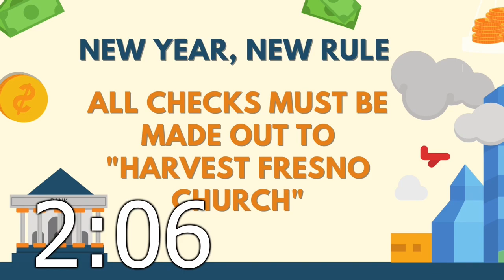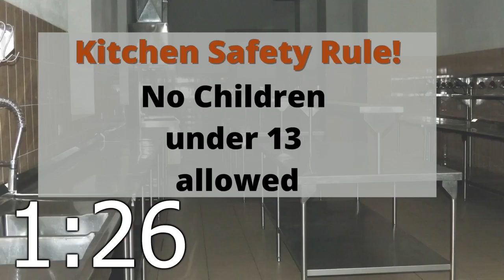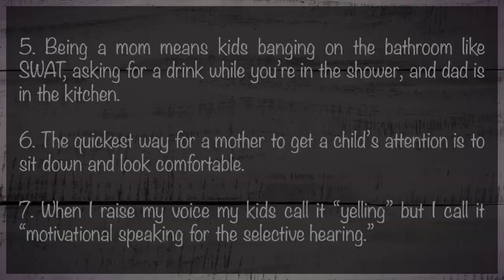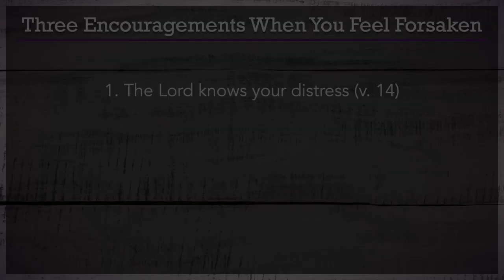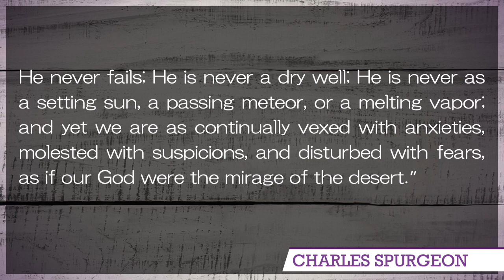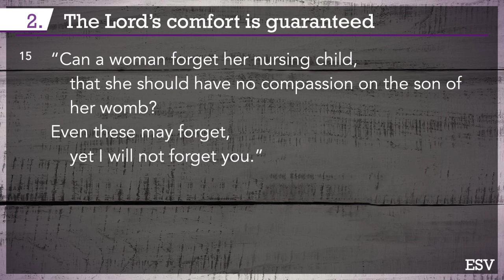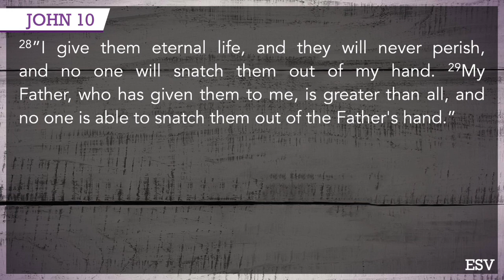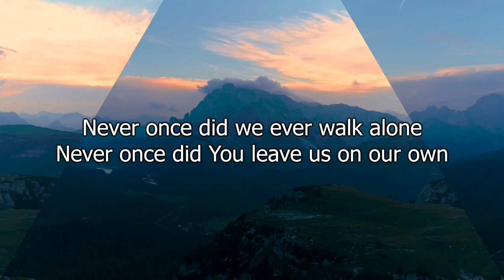5/12/23 Sermon - Three Encouragements When You Feel Forsaken, Isaiah 49:14-16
Join us in person on Sunday mornings at 11AM at 3620 N. Millbrook, Fresno CA 93726.